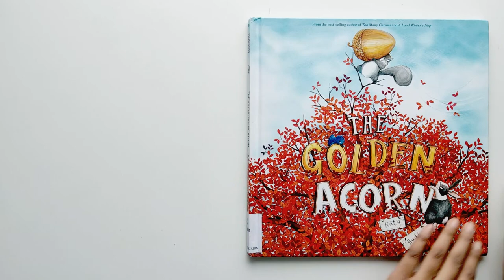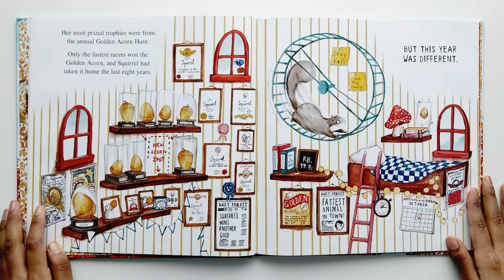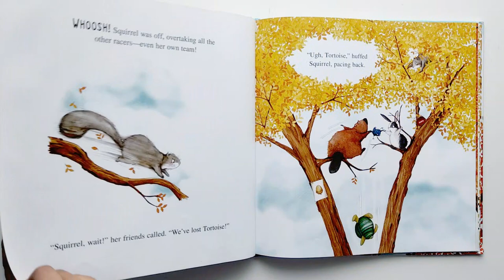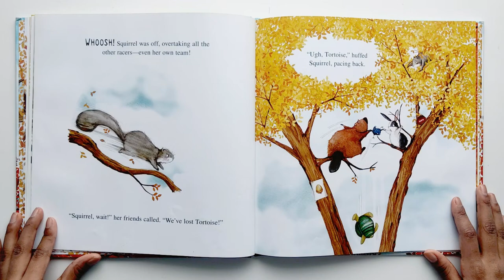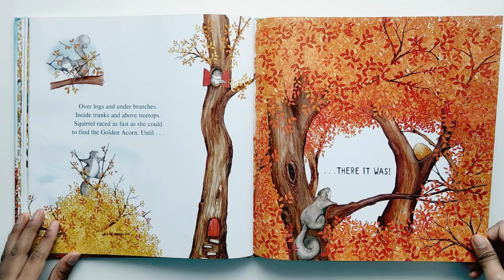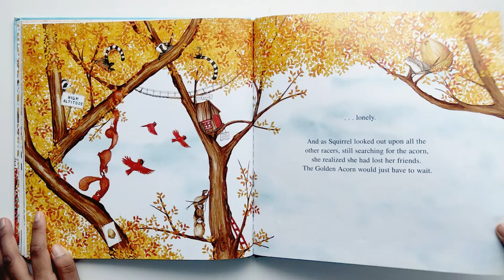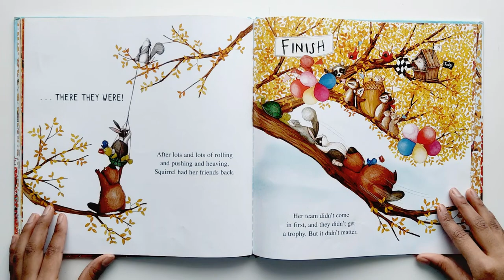The Golden Acorn I READ ALOUD with pictures